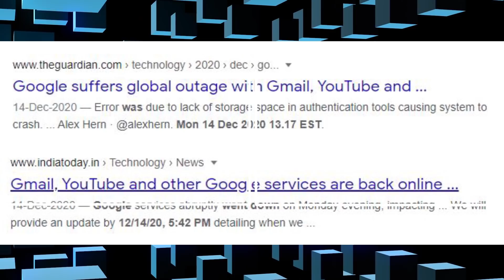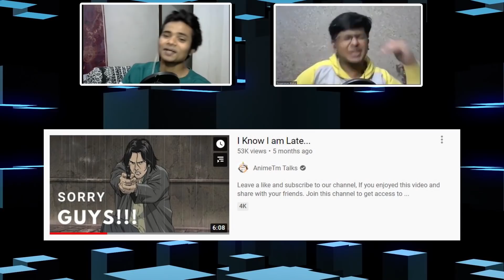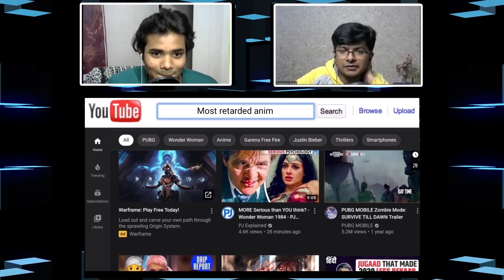Reacting to Your Memes on AOT-tm Talks | Discord Event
So we recorded this 2 months back in very ugly looks, ignore us and enjoy the memes!
Thank you so much for submitting so many awesome memes! Please participate next time as well!